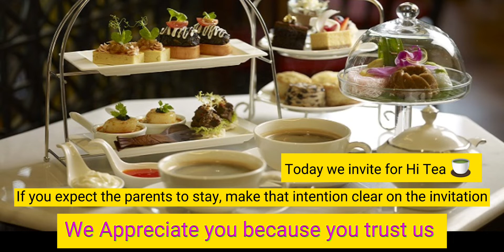Congratulations &celebration For High Achievers of The School Wishing you best luck for your future